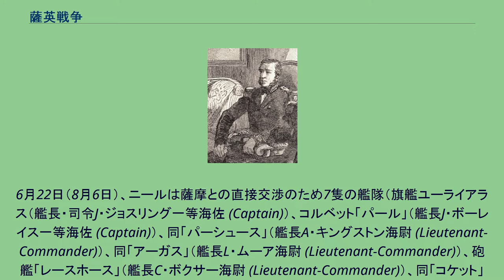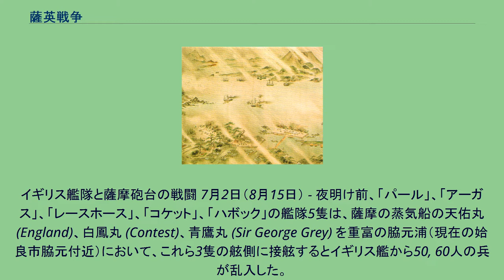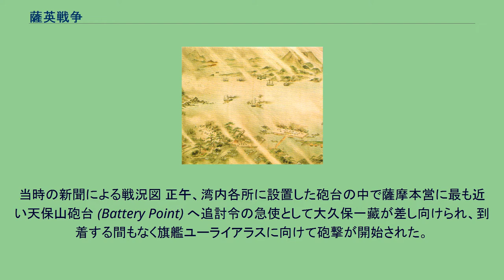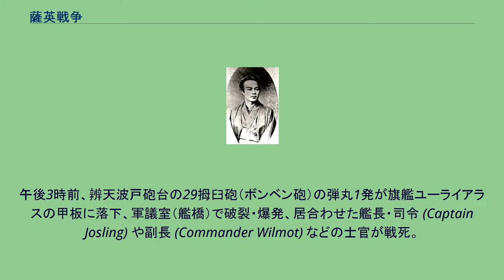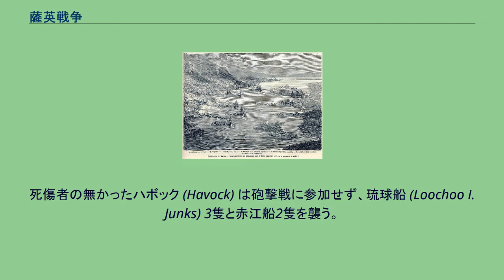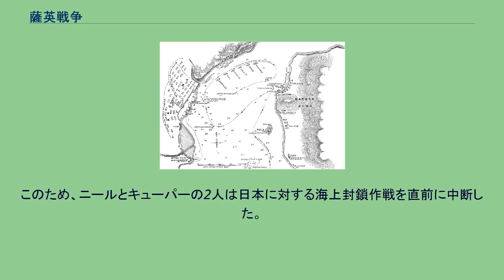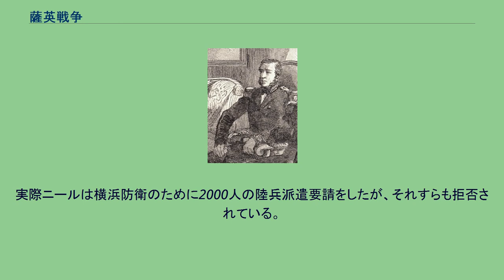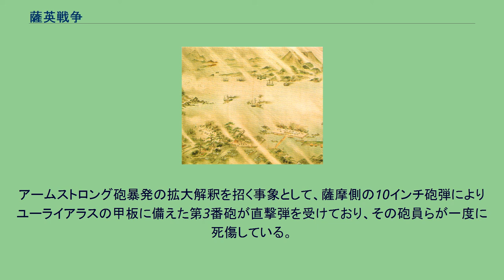薩英戦争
薩英戦争（さつえいせんそう、文久3年旧暦7月2日–4日（1863年8月15日–17日））は、薩摩藩とグレートブリテン及びアイルランド連合王国 (イギリス)の間で戦われた戦闘。
文久2年旧暦8月21日（1862年9月14日）に武蔵国橘樹郡生麦村で発生した生麦事件の解決と補償を艦隊の力を背景に迫るイギリスと、主権統治権のもとに兵制の近代化で培った実力でこの要求を拒否し防衛しようとする薩摩藩兵が、鹿児島湾で激突した。
薩摩方は鹿児島城下の約1割を焼失したほか砲台や弾薬庫に損害を受けたが、イギリス軍も旗艦ユーライアラスの艦長や副長の戦死や軍艦の大破・中破など大きな損害を被った。
この戦闘を通じて薩摩とイギリスの双方に相手方のことをより詳しく知ろうとする機運が生まれ、これが以後両者が一転して接近していく契機となった。
鹿児島ではまえんはまいっさ（前の浜戦）と呼ばれる（城下町付近の海浜が「前の浜」と呼ばれていたため）。
文久2年8月21日（1862年9月14日） - 生麦事件が発生する。
横浜港付近の武蔵国橘樹郡生麦村で、薩摩藩主の父・島津久光の行列を乱したとされるイギリス人4名のうち3名を島津家家来の奈良原喜左衛門、海江田信義らが殺傷する（死者が1名、負傷者が2名）。
この種の事件は、不平等条約を強制された国々で発生せざるを得ない特徴的な事件である。
居留地にいる条約締結国国民は治外法権で保護されている。
居留地外では当該国の法に従う事になる。
そして、居留地に居住する外国人は遊歩区域が認められている。
横浜では「神奈川　六郷川筋を限として其他は各方へ凡十里」とされていた。
このグレーゾーンでは、正統性が両国の力関係で決定される。
このような紛争を介して欧米列強は、どの国においても「内地自由通行権」の獲得に力を注ぐことになる。
イギリス公使代理ジョン・ニール 交渉までの経緯については、備考を参照のこと。
文久3年5月9日（1863年6月24日）、イギリス公使代理のジョン・ニールが幕府から生麦事件の賠償金10万ポンドを受け取った。
6月22日（8月6日）、ニールは薩摩との直接交渉のため7隻の艦隊（旗艦ユーライアラス（艦長・司令J・ジョスリング一等海佐 (Captain)）、コルベット「パール」（艦長J・ボーレイス一等海佐 (Captain)）、同「パーシュース」（艦長A・キングストン海尉 (Lieutenant-Commander)）、同「アーガス」（艦長L・ムーア海尉 (Lieutenant-Commander)）、砲艦「レースホース」（艦長C・ボクサー海尉 (Lieutenant-Commander)）、同「コケット」（艦長J・アレキサンダー海尉 (Lieutenant-Commander)）、同「ハボック」（艦長G・プール海尉 (Lieutenant)）、指揮官：イギリス東インド艦隊司令長官オーガスタス・レオポルド・キューパー海軍少将）と共に横浜を出港。
6月27日（8月11日）にイギリス艦隊は鹿児島湾に到着し鹿児島城下の南約7kmの谷山郷沖に投錨した。
薩摩は総動員体制に入り、寺田屋騒動関係者の謹慎も解かれた。
6月28日（8月12日）、イギリス艦隊はさらに前進し、鹿児島城下前之浜約1km沖に投錨した。
艦隊を訪れた薩摩の使者に対しイギリス側は国書を提出。
生麦事件犯人の逮捕と処罰、および遺族への「妻子養育料」として2万5000ポンドを要求した。
島津家は回答を留保し翌日に鹿児島城内で会談を行う事を提案している。
6月29日（8月13日）、イギリス側は城内での会談を拒否、早急な回答を求める。
島津家は「生麦事件に関して責任はない」とする返答書をイギリス艦隊に提出し、イギリス側の要求を拒否した。
イギリス艦隊は桜島の横山村・小池村沖に移動した。
一方、奈良原喜左衛門らはイギリス艦が薪水・食料を求めたのに対して奇襲を計画し、海江田信義、黒田清隆、大山巌らが国書に対する答使と果物・スイカ売りに変装し艦隊に接近した（西瓜売り決死隊）。
使者を装った一部は乗艦に成功したが、艦隊側に警戒されてほとんどの者が乗船を拒まれたため、奇襲作戦は中止され、奈良原らは退去した。
7月1日（8月14日）、ニール代理公使は島津家の使者に対し、要求が受け入れられない場合は武力行使に出ることを通告した。
島津家は開戦を覚悟し、当主・島津茂久と後見役島津久光は、鹿児島城が英艦隊の艦砲の射程内と判断されていたため、新たに本営と定めた鹿児島近在西田...